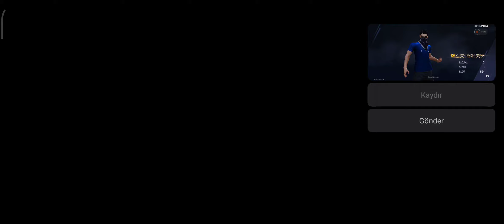1v4 gerçek maç (Free Fire)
evet gençler 1v4 attığım maçi sizlere atmak istedim. çevrim dışı olduklarını farketmedim taa ki videoyu izleyene kadar. güzel vuruşlar çıkarttığımı umuyorum.. iyi seyirler hepinize 🥰